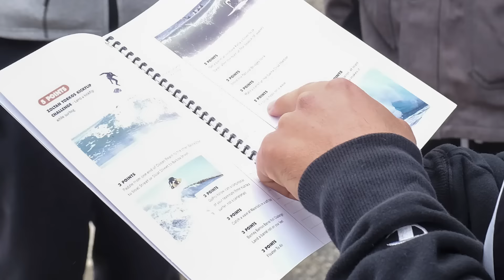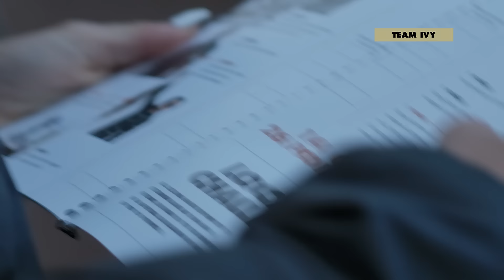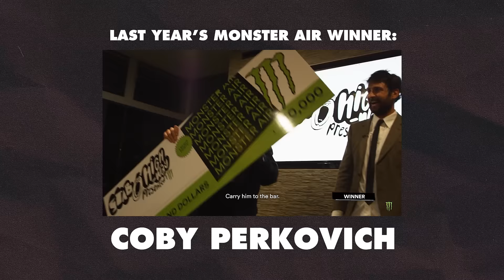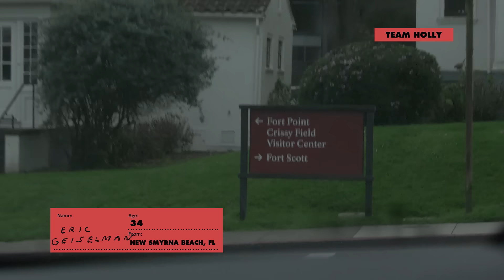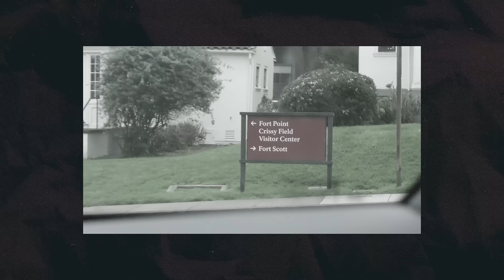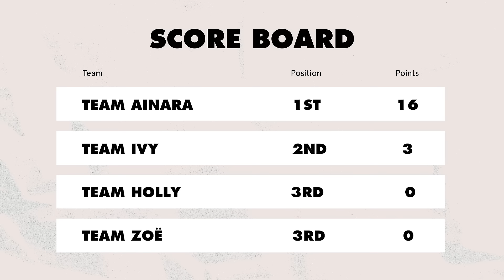16 surfers, 600 miles, 120 challenges: Stab Highway CA Presented by Monster Energy - Ep 1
Here are some things you can expect to feel during the first episode of Stab Highway California, presented by Monster Energy:

-Excitement (it all starts now)
-Fear (that trolley scene…)
-Disgust (you should not inhale the smoke created by a flaming dreadlock)
-Inspiration (do you really even need that 4/3?)
-Nausea (the juice)
-Enlightenment (so that’s what Mav’s looks like at that size)

We’ve got four more episodes coming, dropping every Thursday at 6pm PST.